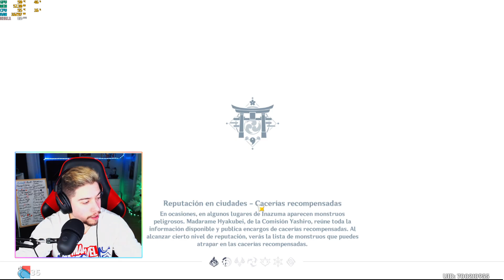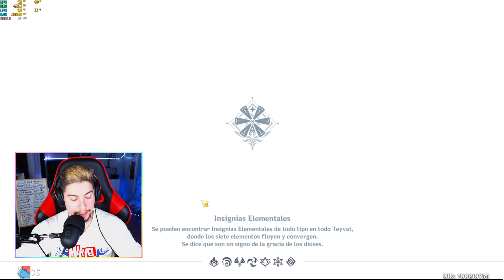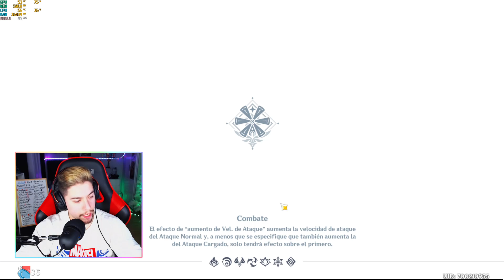🥶😣Adiós al arbolito y a la navidas😣🥶 || Genshin Impact